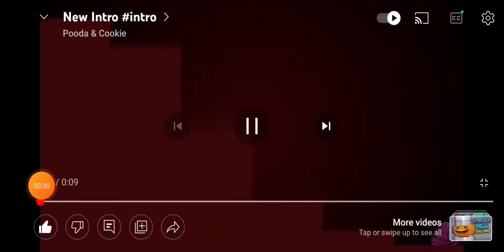Piggy ep 1 season 1 roblox toys